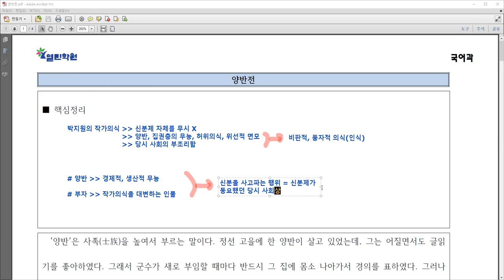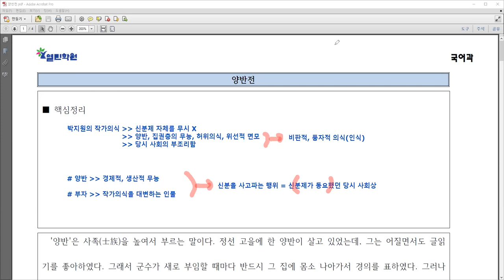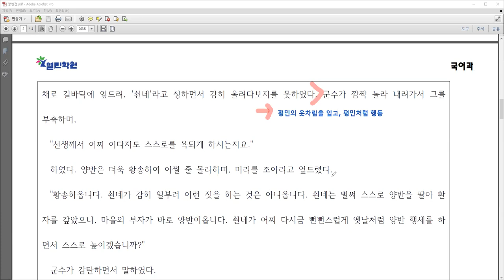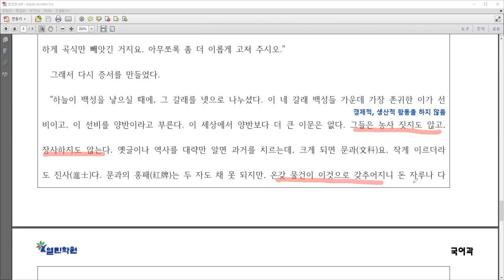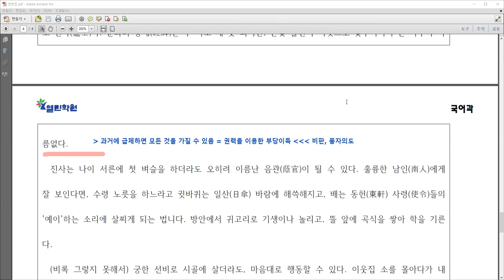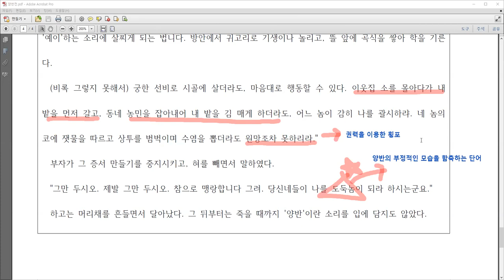양반전 (박지원) 작품해설